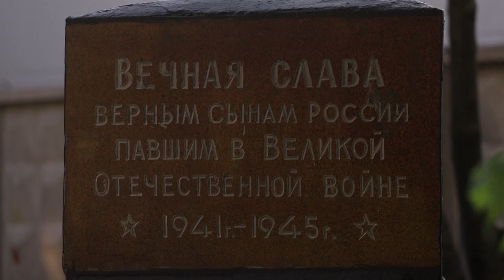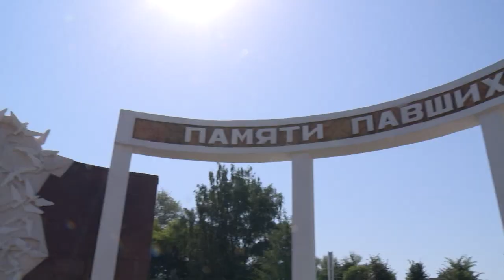День памяти и скорби в Щелково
22 июня – памятная дата в России. Именно в этот день в 1941 году в 4 часа утра началась Великая Отечественная война. Почтили память тех, кто воевал и погиб в страшной битве, и тех, кто не вернулся домой к родным и близким, в городском округе Щёлково. Подробности далее.